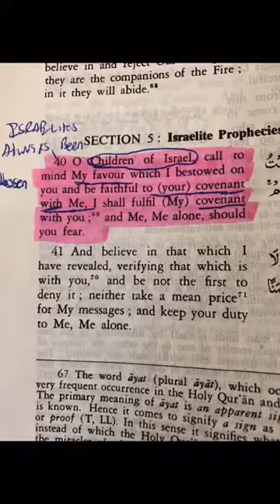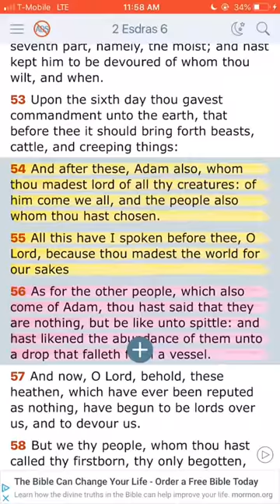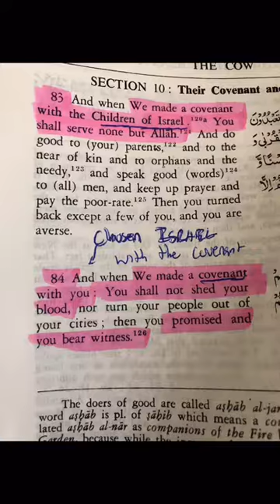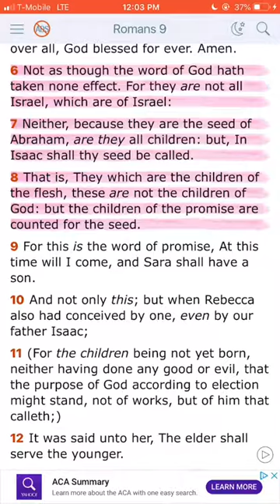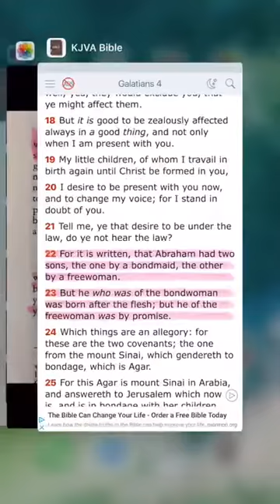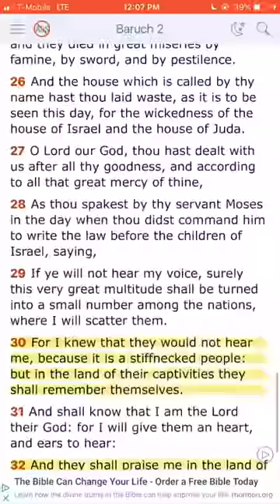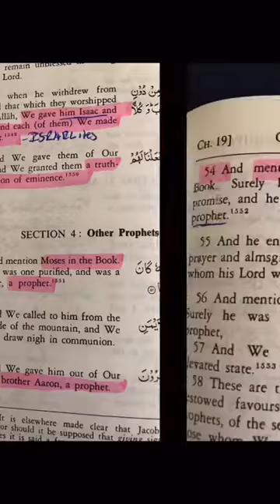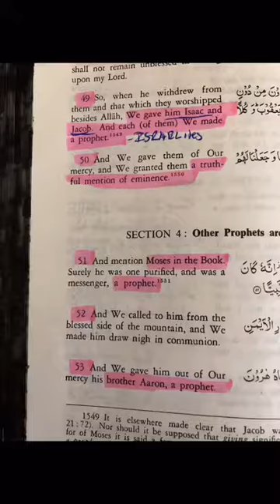Using Quran:You Are ISRAELITES Not Muslims!